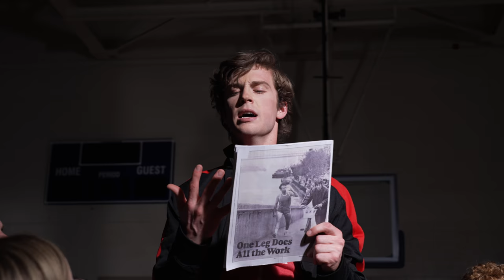Extraordinary Magic Pt. 4 | REAL WORLD | BYU Young Ambassadors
EXTRAORDINARY MAGIC is a hybrid art form-a capture of staging and film. There are 16 videos in all. This project tells the story of three ordinary individuals who dealt with extraordinary circumstances. These tellings were derived from the real-life experiences of Terry Fox, a Canadian hero, Anita Lasker, a German Jew and cellist, and lastly, Rose Rakchhat Badell, a Cambodian refugee who lived through the perils of the Khmer Rouge.

This FOURTH video in a series of 16 is "Real World." We return to Terry's story five years later in his first year in college.

MUSIC
"No Such Thing" by John Mayer and Clay Cook
Transcription: Zach Sundwall
Vocal Arrangement: Rob Moffat
Instrumental Track: Zach Sundwall
Studio Vocal Recording & Mixing: Troy Sales
Sound Design, Mixing and Mastering: Troy Sales
Soloists: Oakley Thacker and Brant Johnson

STAGE VERSION
Creators: Wendy Gourley, Rob Moffat, Nathan Balser
Artistic Direction: Nathan Balser
Music Direction: Rob Moffat
Staging and Choreography: Payton Prince, Cassidy Riggs and Nathan Balser

FILM ADAPTATION
Director: Nathan Balser
Producers: Nathan Balser & Scott Cook
Choreographers: Alex Joyner and Oakley Thacker
Script: Wendy Gourley, Rob Moffat, Nathan Balser, and Cagen Tregeagle
DP: Scott Cook
1st AD/Script Supervisor: Kirsten Busse
B Cam: Jacob Hernandez
Gaffer: Seth Huston
Grip: Dillin Harrison & Aaron Ashton
Make-up: Sarah Bult
Costume Design: Dennis Wright
Costume Management: Marylynn Schaerrer
Transportation and Site Management: John Shurtleff
Props and Set Management: Kirsten Busse & John Shurtleff
Crafts: Sara Fitzgerald, Brant Johnson, Evan Naef

CAST: Emma Austin, Maren Bills, Burke Boyer, Ben Butters, Ally Choe, Christian Doyle, Sara Fitzgerald, Jimmy Henderson, Melisa Holker, Hailey Hyde, Lyric Ikeomu, Brant Johnson, Alex Joyner, Issa McKnight, Evan Naef, Payton Prince, Luke Rands, Cassidy Riggs, and Oakley Thacker.

THANK YOU to Brigham Young University, BYU College of Fine Arts and Communications, and the Department of Dance. Special thanks to the Laycock Foundation and Department of Dance Fulton Endowment, as well as BYU Alumni and Donors.

BOOKING & PURCHASING ►For information about booking BYU Young Ambassadors for a performance or concert, please contact BYU Performing Arts Management at . ► For information about buying recordings and sheet music, please call BYU Records at , or send an email to . BYU Records is part of BYU Music Group, an enterprise center in the School of Music at Brigham Young University, and part of the College of Fine Arts and Communications. BYU Records, Tantara Records, and BYU Music Publishing Group are part of BYU Music Group.